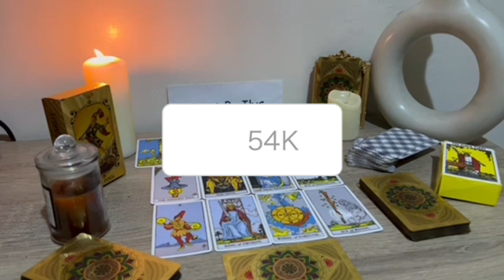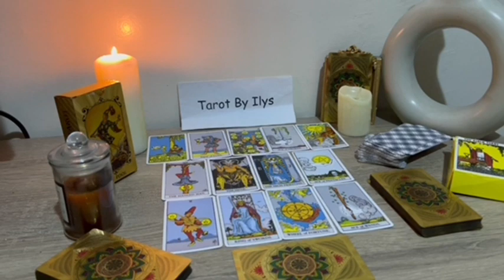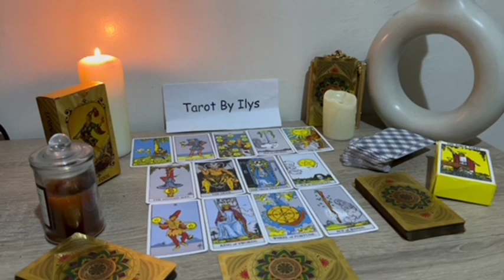PISCES ♓️ OMG 🤩😍 Prepare Yourself For A Luxurious Lifestyle 🤑Prosperty And Success..😍✨🔥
Pisces Love
Pisces 2023
Pisces today
Pisces December